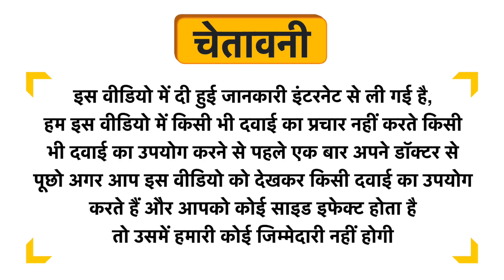Elysiann Glorry Miracle De-Aging Cream Uses in Hindi | Side Effects | Dose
Elysiann Glorry Miracle De-Aging Cream Uses in Hindi | Benefits | Side Effects | Dose